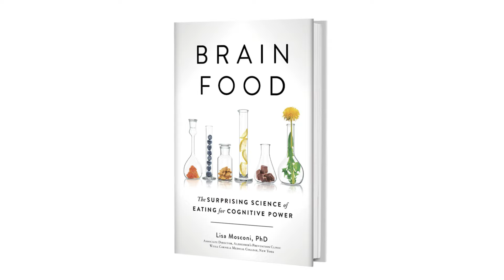How Menopause Impacts the Brain & Lifestyle Changes for Menopause Symptoms | Lisa Mosconi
How Menopause Impacts the Brain & Lifestyle Changes for Menopause Symptoms

In this episode you’ll discover:
* What percentage of Alzheimer’s disease patients are women.
* The truth about when brain changes occur in Alzheimer’s disease.
* How menopause affects the brain.
* What the neuroendocrine system is.
* The major differences between a pre-menopause and post-menopause brain.
* Why Alzheimer’s disease does not cause death but can lead to a shortened lifespan.
* How Japanese culture perceives menopause.
* The interesting way metabolic health influences menopause symptoms.
* Three major shifts women’s brains undergo.
* How pregnancy changes the brain.
* The benefits of menopause that are often overlooked.
* Why hormone replacement therapy must be individualized.
* How a full hysterectomy impacts the brain.
* The three different types of estrogen.
* How xenoestrogens influence dementia risk.
* Why women are more susceptible to pollutants and toxins.
* How the coral reef is like the blood-brain barrier.
* Three important nutrition tips for women.

Timestamps:
00:00 Introduction
01:20 Difference between the female brain and the male brain
06:05 - What is menopause
09:25 - How menopause changes the brain
31:00 - Puberty, pregnancy and perimenopause (the 3 p’s)
42:50 - Hormones
59:00 - Chemical disruptors
1:02:33 - Brain Health